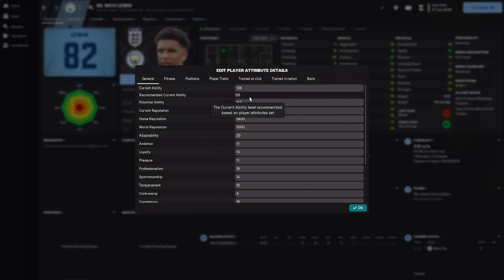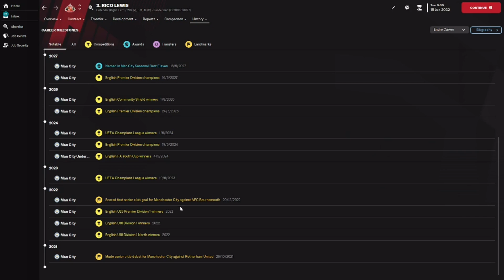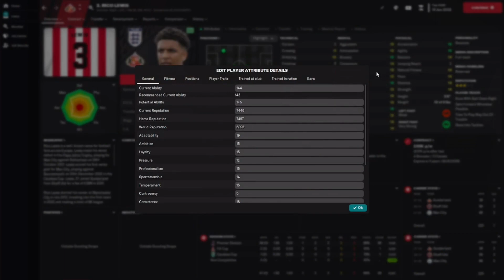Rico Lewis - Wonderkid Watch - Football Manager 2023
Man Citys young full back being guided but the great Pep!